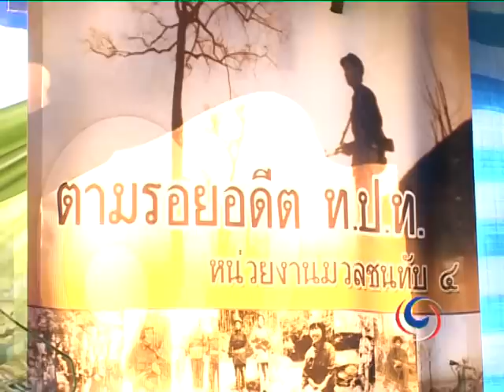Meditate on the mountain, party in the jungle - Hmong New Year in Little Switzerland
A stunning new Thai temple overlooks the area of Petchabun Province known as "Little Switzerland." A few slopes away, it's party time as former Communist fighters and amorous teenagers dress up for Hmong New Year.